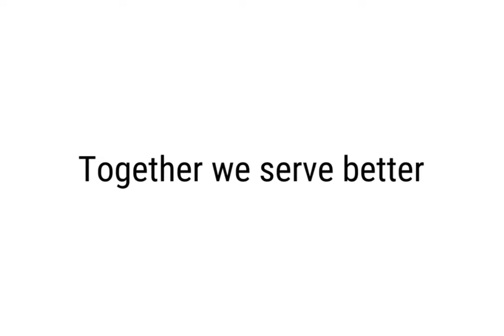ANJALI RIMI, President & co-founder, PARIVAR, Bay Area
Sewa International serves humanity irrespective of race, color, religion, gender or nationality.